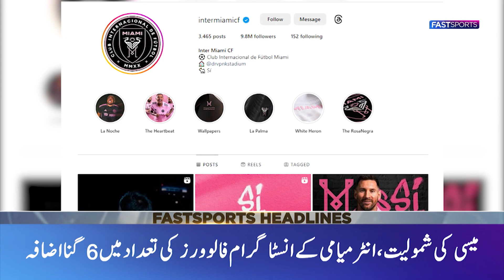Unveiled: Messi's Unbelievable Achievement Surpasses Ronaldo's Legacy | Fast Sports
This is the Official YouTube Channel of Fast Sports.